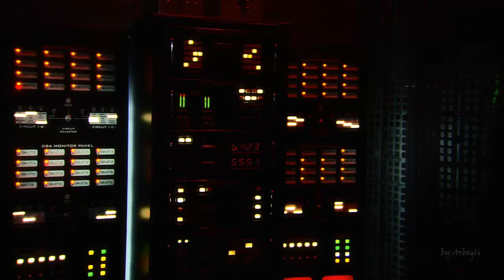Command and Conquer 3 - Cinemáticas NOD en Castellano HD - Parte 15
Escenas de cinemática del juego Command and Conquer 3 - Tiberium Wars.
- NOD en HD y en castellano